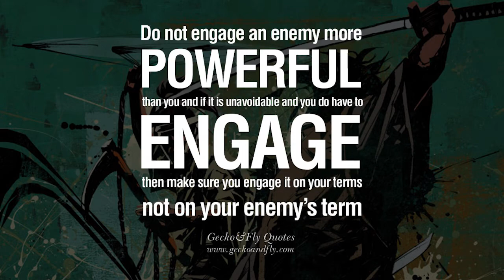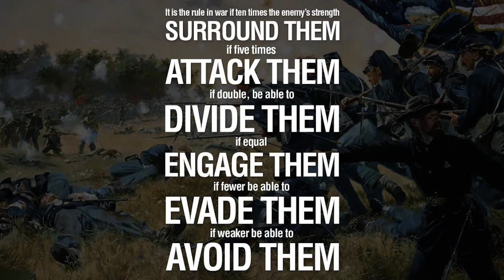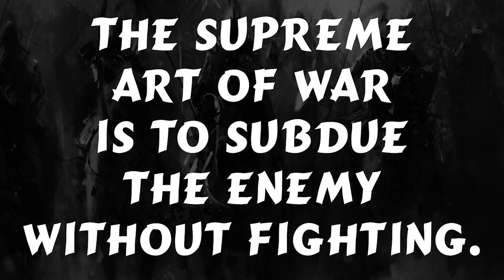Art of War by SUN TZU_Chapter 7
LibriVox recording of The ART OF WAR, by Sun Tzu.

First compiled in the 6th century BC, The Art of War presents a philosophy of war for managing conflicts and winning battles. It is accepted as a masterpiece on strategy and is frequently cited and referred to by generals and theorists since it was first published, translated, and distributed internationally. The book is not only popular among military theorists, but has also become increasingly popular among political leaders and those in business management. Despite its title, The Art of War addresses strategy in a broad fashion, touching upon public administration and planning. The text outlines theories of battle but also advocates diplomacy and cultivating relationships with other nations as essential to the health of a state. (Summary by wikipedia)